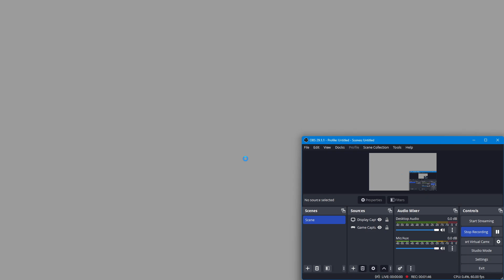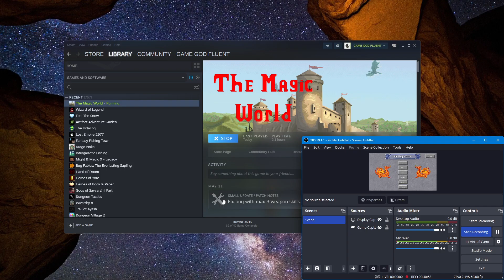Let's Play The Magic World (Old-School Dungeon Crawler CRPG!) - Ep. 3 - Good Progression & QUESTING!